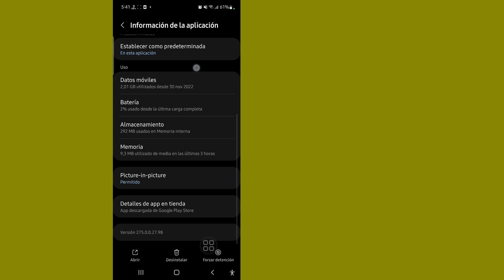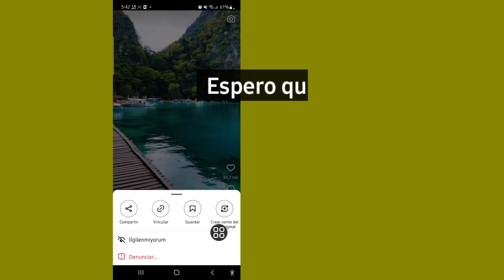El enlace de copia de Instagram no se muestra | Instagram Reels Copiar enlace que no se muestra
Voy a mostrarte cómo arreglar la opción de enlace de copia de Instagram que no se muestra. Mire este video y aprenda cómo arreglar la opción de enlace de copia de Instagram que no se muestra.

Cómo arreglar la opción de enlace de copia de Instagram que no se muestra.
Para aprender Siga las instrucciones en pantalla.